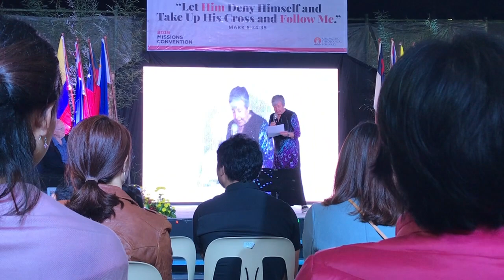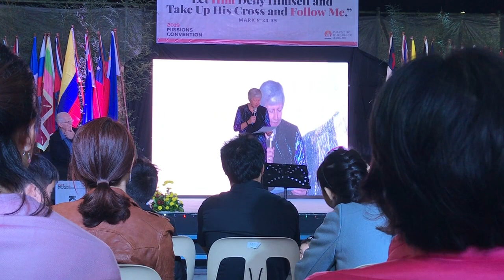APTS International Night 2019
လုုပ္ထားၾကပါဗ်၊